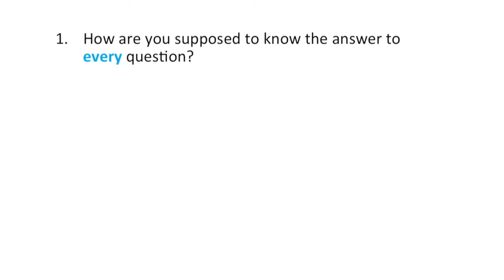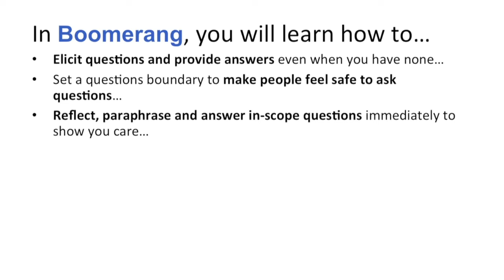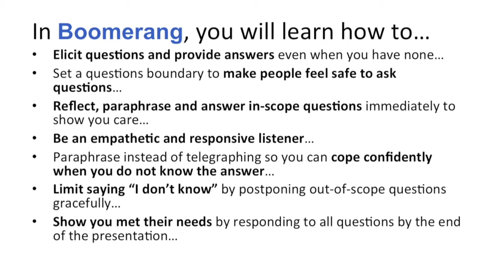Answer Any Presentation Question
How to Answer Any Questions During a Presentation
Answering any question during a presentation conveys confidence, learn how to perfect this practice

Learn everything you need to know to confidently inspire questions and provide answers, even when you have none.